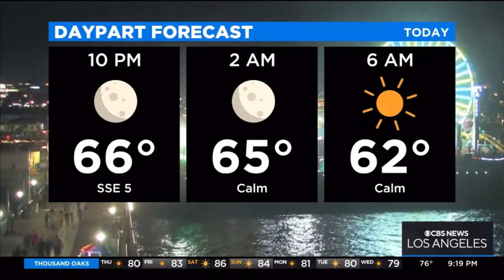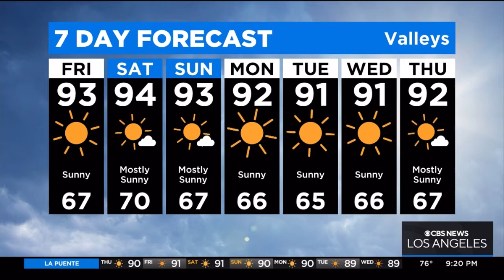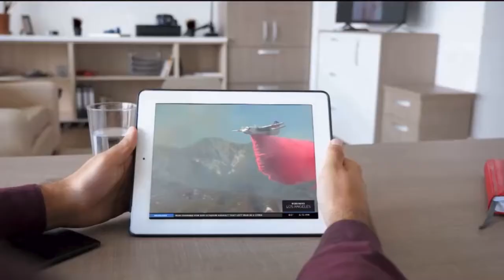KCAL9 MARKINA BROWN WEATHER FORECAST JULY 28